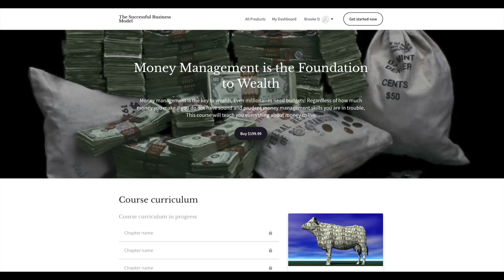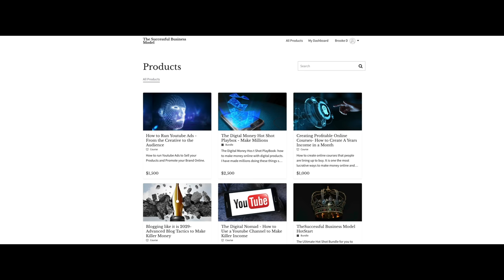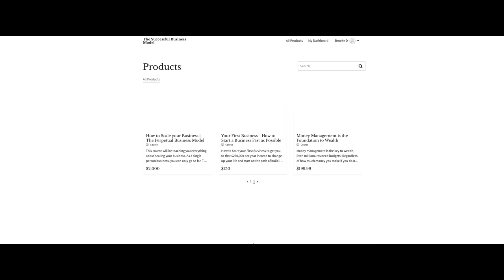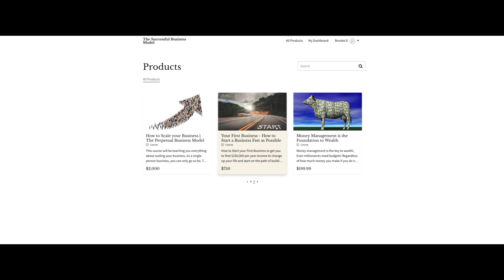What is building Wealth? The 3 Stages of Wealth Creation $5 Million is the Number PT 1